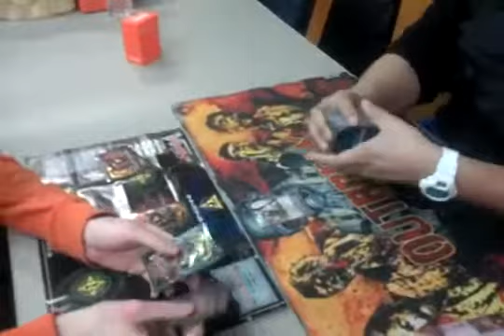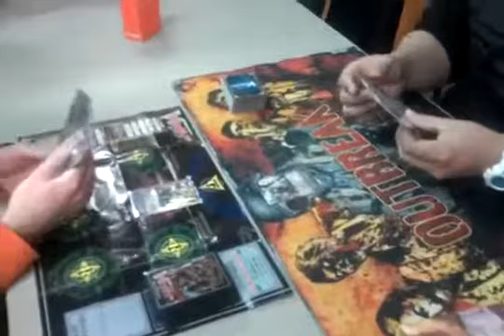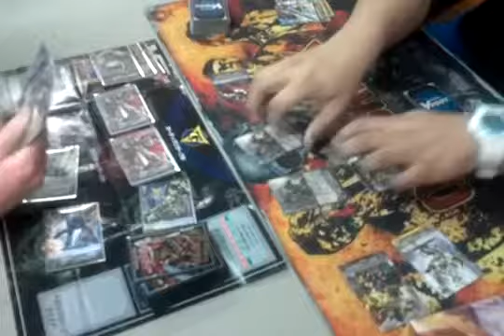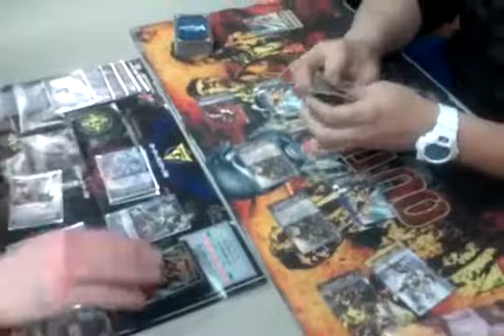Local Finals NG Kaiser vs GP Spec Duke Match 1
Frank of Team Dark Matter takes on TeamIronMan12's own Henry in the local finals in Cardfight Vanguard!